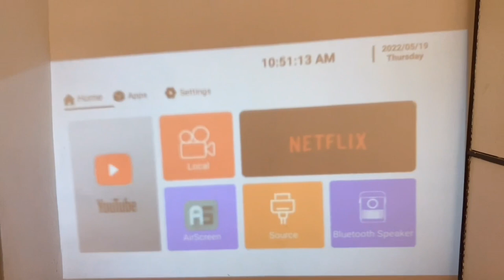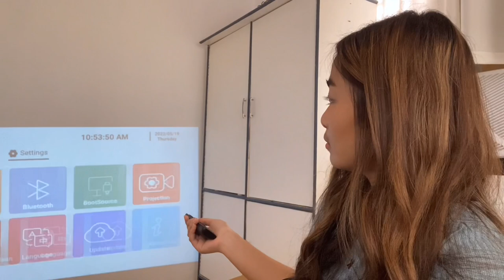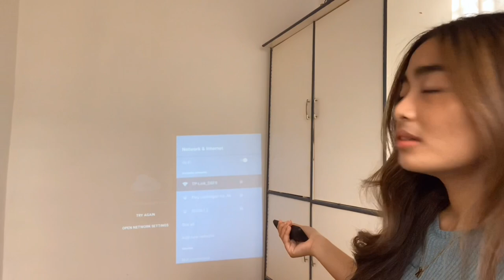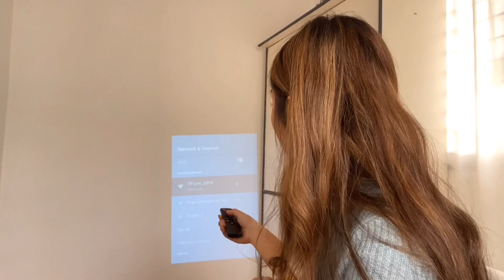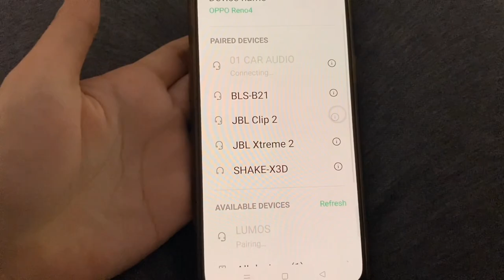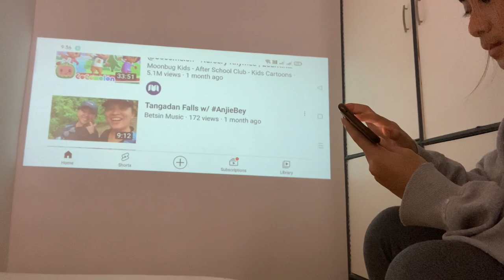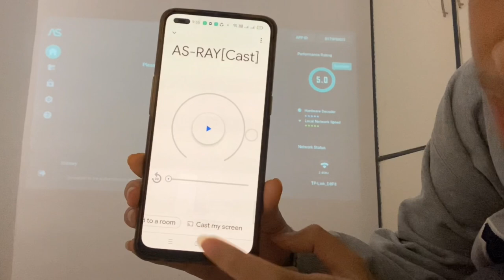turning my room into a home cinema room! 🎥✨(LUMOS RAY Projector Review) | Ky Santos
Hi welcome to another vlog! Achieve na achieve talaga ang dream kong home cinema experience with LUMOS RAY Projector! With its amazing features; inbuilt Netflix & Youtube, inbuilt dolby speakers, mirror casting, etc. at literal na plug & play kaya its easier to set up and makakawatch na agad ng mga favorite mong series or movies gamit ang projector! 🤍

keep safe 🤍